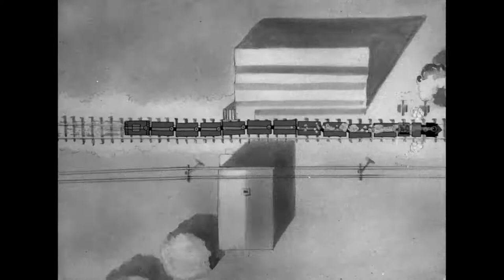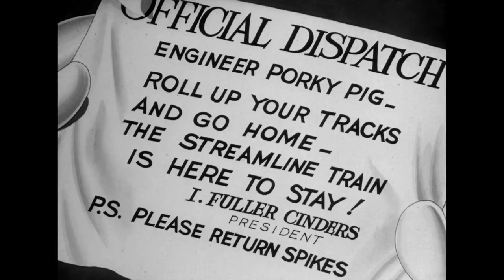Porky's Railroad (1937)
'Porky's Railroad is a Warner Bros. Looney Tunes cartoon directed by Frank Tashlin. The short was released on August 7, 1937, and stars Porky Pig.

Plot
The short begins with many views of the #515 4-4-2 Atlantic type steam engine, Alfred, after the title card appears to be showing the front of the train and the engine. A message appears reading: "The 30th Century Limited, the railroad's crack train." Alfred blows his whistle 4 times and rings the bell 2 times. The song "California, Here I Come" plays in the background until Porky's scene comes along (The same 4-4-2 engine later appeared on the Merrie Melodies short "Steamlined Greta Green"). After many scenes of the 4-4-2 engine (which will show later in the short), it fades black to Porky and his 2-2-2 typed engine (#131⁄2 "Toots" ), because Porky immediately enjoys riding his "15th Century Unlimited (also a crack train — everything cracked including the engineer)." Many single-chime toots are heard while the train jumps for power. The train then tries to climb up the Piker's Peak, a steep hill. The train stops halfway up the hill. Porky then opens its firebox, which contains only a candle. Porky then opens its second seat-box to find a pepper shaker, and sprinkles pepper all over the candle. Toots starts to sneeze repeatedly as the train starts to move faster, rocketing up and over the hill and Down pov Porky then manages to go through tunnels, scenery, etc. Porky then speeds up to a railway yard, in which his 10 boxcars and caboose are scattered onto various sidings, but eventually all coast back to the mainline and reassemble themselves into a train. Alfred later makes the appearance again, blowing his whistle again 3 more times. But Porky sees it coming through the window after looking at some scenery. Porky then tries to find a passing siding. He parks his engine, 10 boxcars and caboose on the siding at the Portis station. He notices that he has little room, and has to shift his train forwards slightly as the other train passes so that it will miss hitting either end. Porky feels relieved that Alfred has passed by without serious incident. Porky has to stop for a cow who is lying on the track, asking her politely to move out of the way, but is quite annoyed when the cow ignores him; so instead Porky tries to tell her again. The cow ignores him again, so instead of reminding the third time, he tries to push the cow's rear end, but ends up falling on the track after the cow gets up and leaves. Porky then angrily gets back on his locomotive, shovelling more coal into his firebox (candle). A bull then arrives marching, crossing the tracks and lies behind a bush with only his tail visible, draped across one rail. Porky then tries to start up his engine, but sees the bull's tail (thinking it is still the cow) and then angrily gets off the train, and tries to teach the "cow" a lesson. He calls the bull a four-legged piece of hamburger (and also something unintelligible — see next section). He pulls the bull's tail angrily. The bull yells as Porky starts to jump and spin. He immediately hops into the engine's cab and continues his journey, this time at a furious speed around several bends.

The Silver Fish
Meanwhile, at the dispatch center, a message is waiting, forcing Porky to stop his train. Porky stops at the dispatch center, waiting for the message. He reads it after a clothes line with an envelope pegged on it comes his way. It reads that the "Silver Fish" is coming, from the President "I. FULLER CINDERS". Porky is informed that his beloved train engine, the 131⁄2 named 'Toots', is to be replaced by a streamline train by the name of 'The Silver Fish'. The engineer, an anthropomorphized dog character, greets the audience by riding on the fish, blasting his single-chimed horn. The Silver Fish then arrives in a flash after Porky starts to break down to say goodbye to his engine, Toots. Porky tries to greet the driver, who violent shakes Porky hand, sending him sprawling on the ground. When the driver of 'The Silver Fish' insults 'Toots' by calling her a "percolator on a roller skate", Toots deflates like a leaky balloon into a heap. Porky mutters that his train can easily take on the streamline train. The driver takes Porky's bluster seriously and agrees to a race after lifting Porky up and poking him twice in the eyes.'